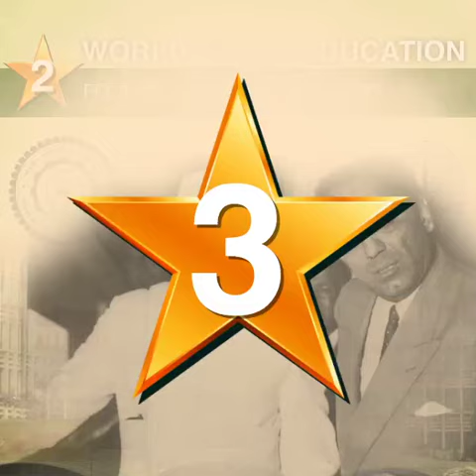How Nehru built Modern India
Recalling Pandit Nehru's greatest achievements and the reasons he is known as the builder of Modern India